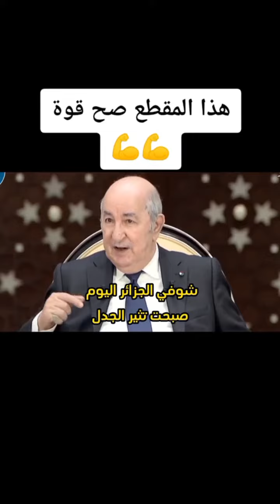شاهد أقوى الخرجات لعمي تبون الكرغولي ... شاهد للآخر